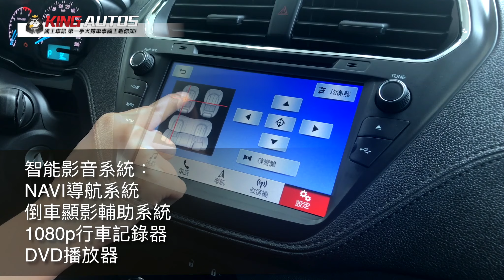FORD Escort 新車預賞會─《KingAutos 國王車訊》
即將在11月21日正式發表的Ford Escort，到底在外觀、內裝及配備之處有何驚艷之處？是不是具有越級挑戰中型房車的實力？大家不妨先透過鏡頭來仔細瞧瞧Ford Escort的實車風采！

更詳細的介紹內容 :
1.5升兩車型四氣囊起跳 《Ford Escort》58.8萬元起即日開放預售